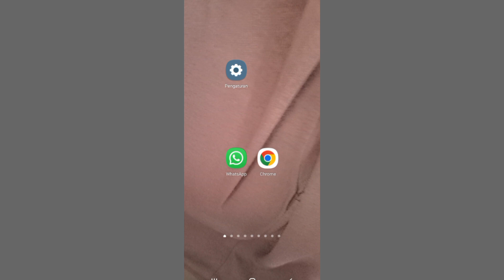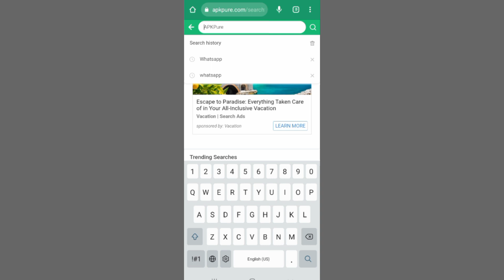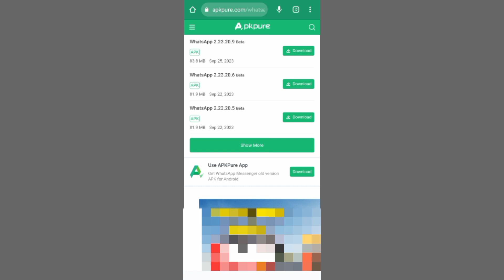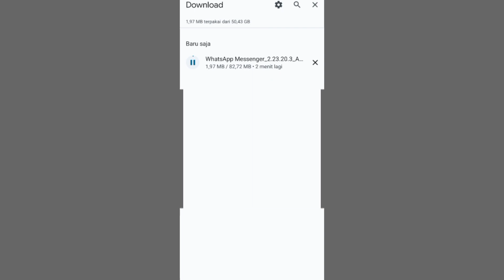Cara Hapus Saluran Di Whatsapp | Menghilangkan Saluran Whatsapp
cara hapus saluran di whatsapp jadi apabila kamu mau hapus saluran whatsapp akam saya berikan caranya dan cara menghilangkan fitur saluran di whatsapp versi terbaru coba kamu lakukan cara seperti ini